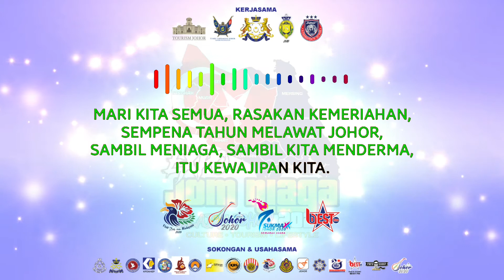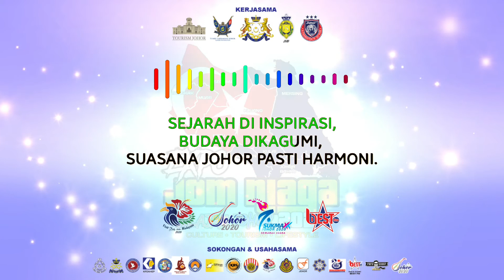Lagu rasmi Expo Jom Niaga Jelajah Johor 2020 - minus one